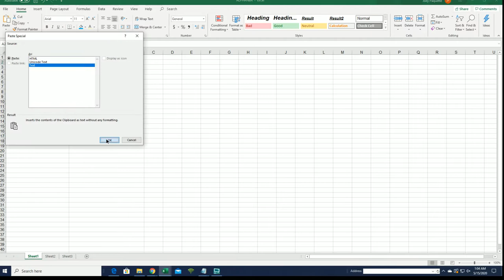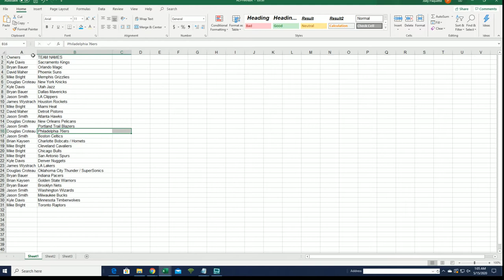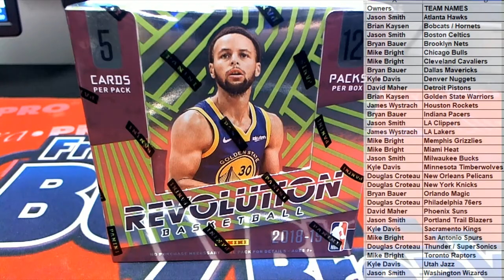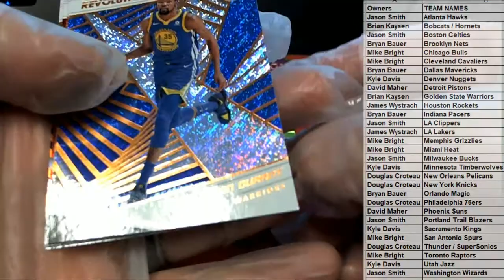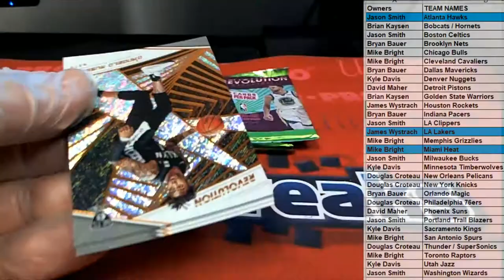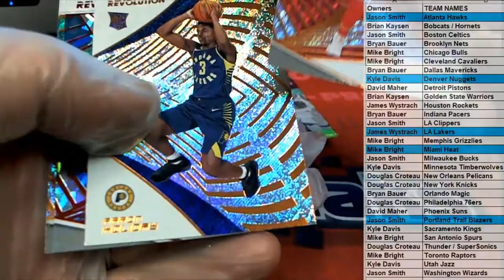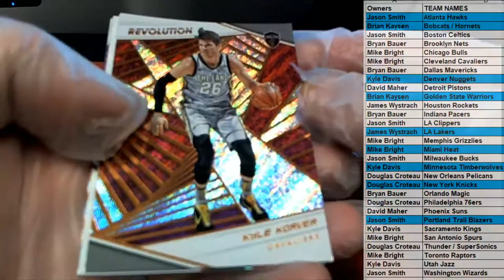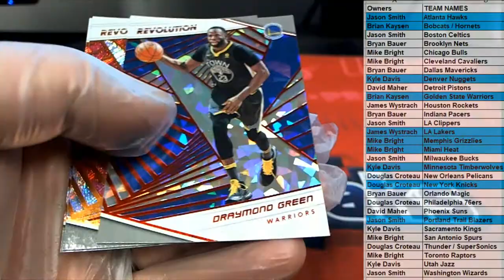2018 19 Panini Revolution Basketball Chinese New Year ID 1819CNYBASK263